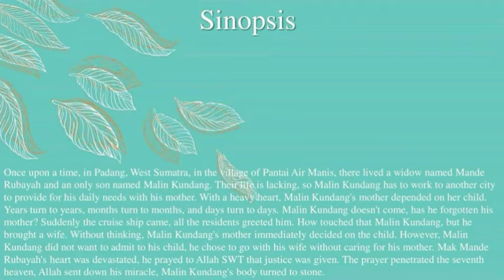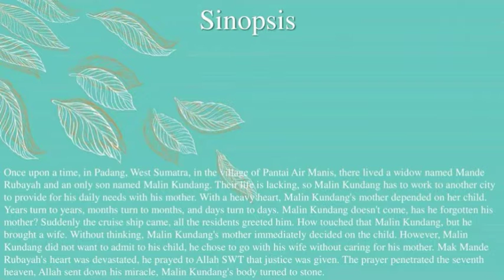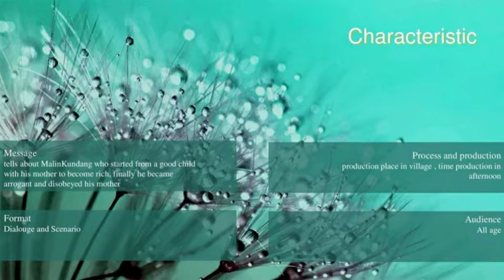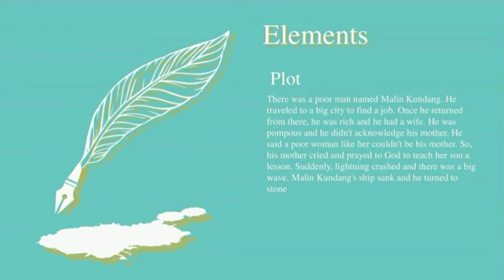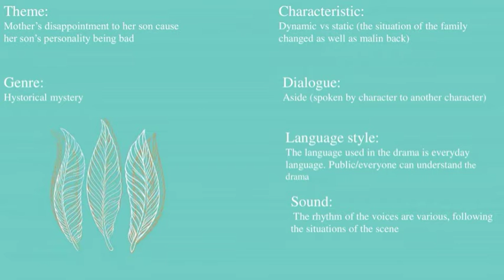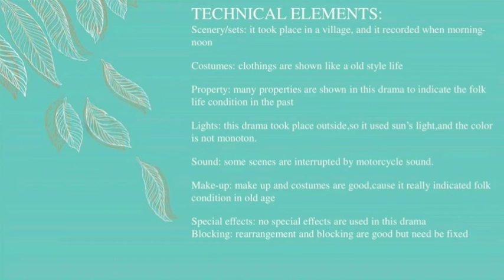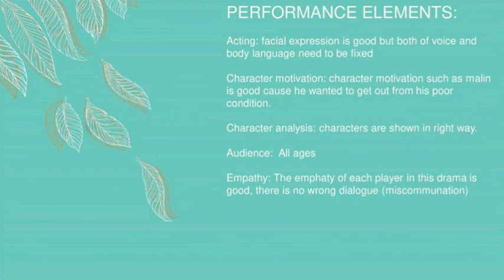ENGLISH IN LITERARY WORKS | GROUP 11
Course: English in Literary Works
Lecture: Imas Wahyu Agustina
Group 11:
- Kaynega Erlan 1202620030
- I Gusti Ngurah Manik Mahardika 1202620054